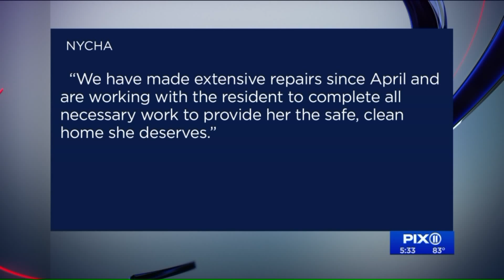NYCHA tenant and mother of four pleads for help: "The mold is back and no one is listening"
Krystal Henry, mother of four, fears her apartment is a health hazard for her children. She lives in the Alfred E. Smith houses, a public housing complex located in the Lower East Side.